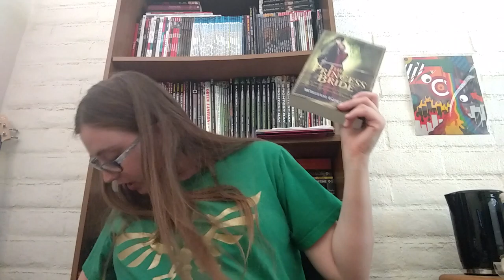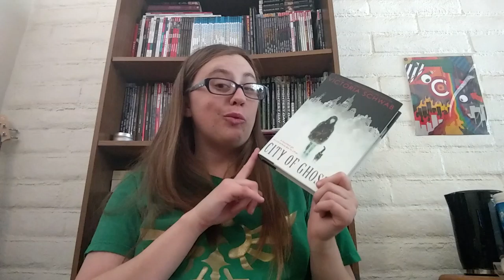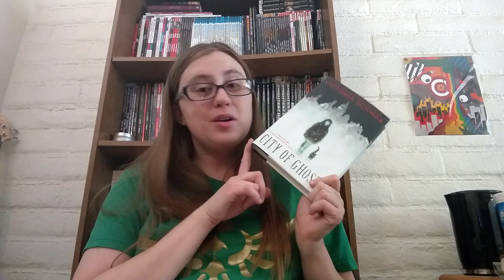April 2019 Haul